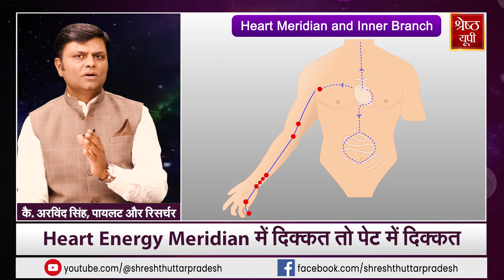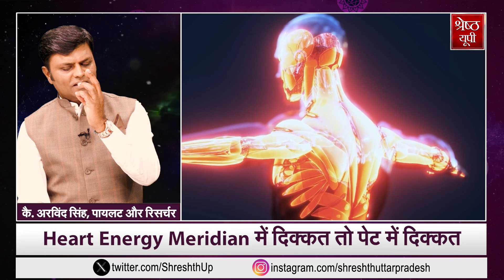Sanatan Satya: दिल खुश तो सब काम आसान! Heart Energy Meridian क्या है? जानिए सनातन सत्य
रिसर्च के जरिए पता चलता है कि हृदय सिर्फ पंपिंग इस्ट्रूमेंट भर नहीं, इससे  भावना, साहस और बुद्धि का काम होता है और काम करती है हार्ट इनर्जी मेरेडियन । आमतौर पर हम लोग मानते हैं सोचने समझने, भावनाओं का काम दिमाग का है.. लेकिन रिसर्च से पता चलता है कि हृदय मस्तिष्क के मुकाबले 5 हजार गुना ज्यादा विद्युत चुंबकीय तरंगें यानी electromagnetic waves उत्पन्न करता है। इसीलिए खुश दिल ज्यादा आसानी से बड़े काम कर पाता है... साइकोफिजियोलॉजी और न्यूरोकार्डियोलॉजी अभी भी मानव हृदय के बारे में ये जानने की कोशिश कर रहा है कि हृदय का जीवन को अधिक संतुष्ट और रचनात्मक बनाने में क्या योगदान है। आइए जानते हैं Heart Energy Meridian का काम, इसके गूढ़ रहस्य और सनातन से इसका कनेक्शन.. देखिए सनातन सत्य श्रेष्ठ भारत के सीईओ आशीष महर्षि और पायलट और रिसर्चर कैप्टन अरविंद सिंह के साथ